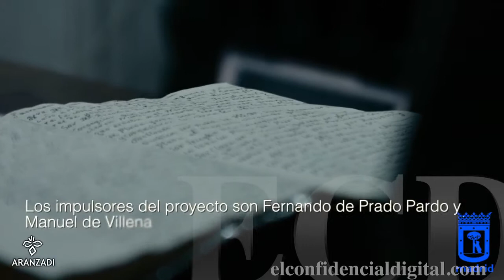Mostramos en imágenes la investigación que ha llevado hasta los "posibles" restos de Cervantes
Estudios óseos, consultas a historiadores, excavaciones, análisis con antropólogos...